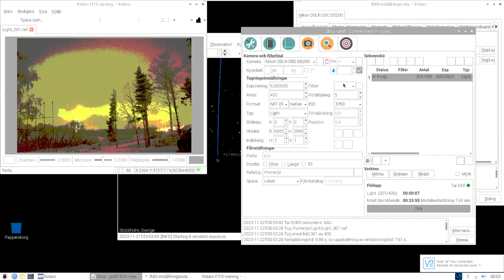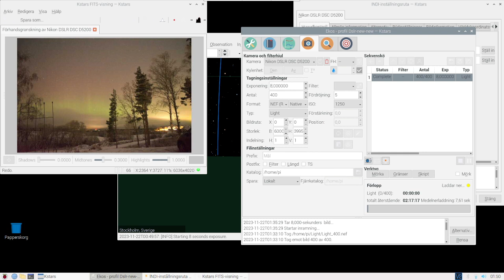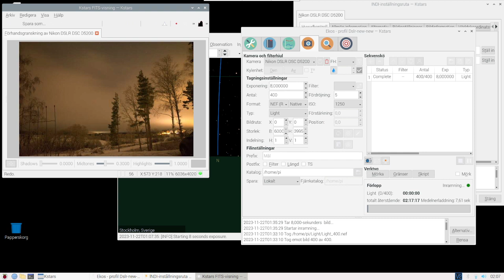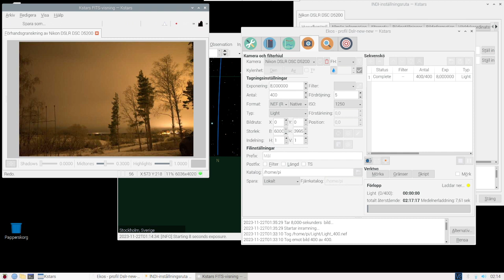Höjdpunkt: Dslr timelapse session: Potentially Aurora Borealis